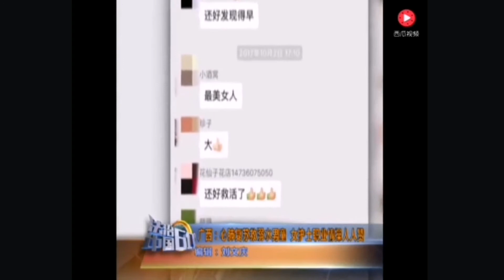大连最美护士勇救溺水北京老人 40分钟胸外按压抢回一条命